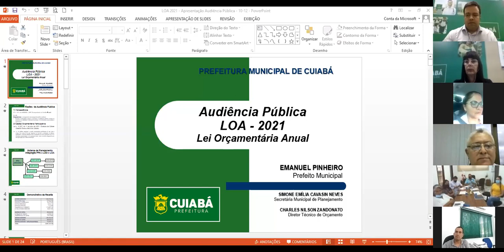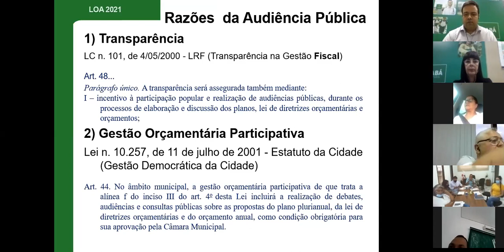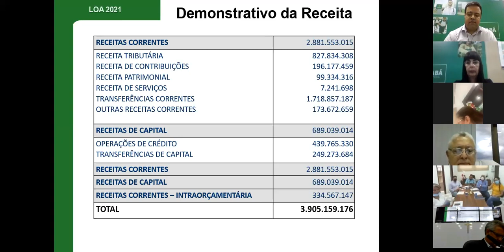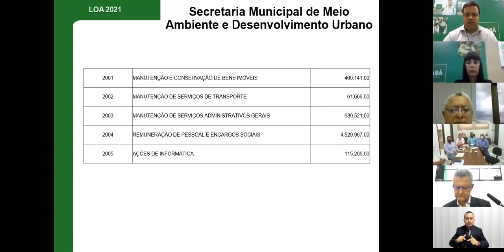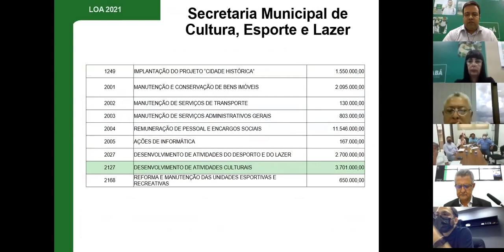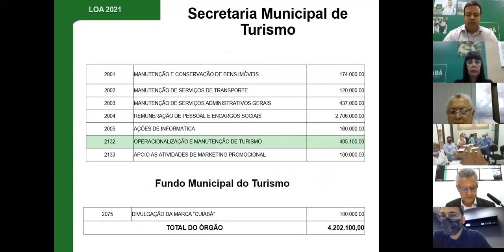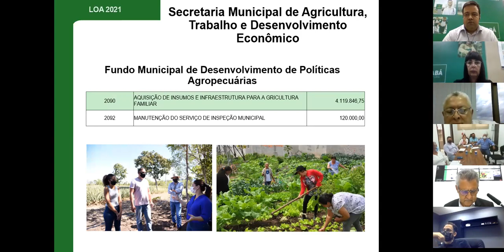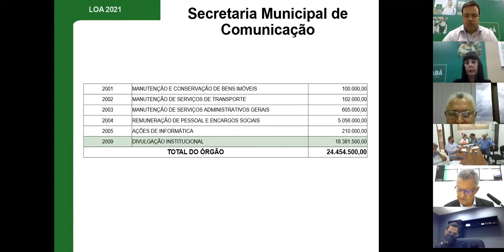AUDIÊNCIA PÚBLICA - 3ª APRESENTAÇÃO E DISCUSSÃO DO PROJETO DA – LOA/2021 - 10-12-2020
AUDIÊNCIA PÚBLICA - 3ª APRESENTAÇÃO E DISCUSSÃO DO PROJETO DA LEI ORÇAMENTÁRIA ANUAL – LOA/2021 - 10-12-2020